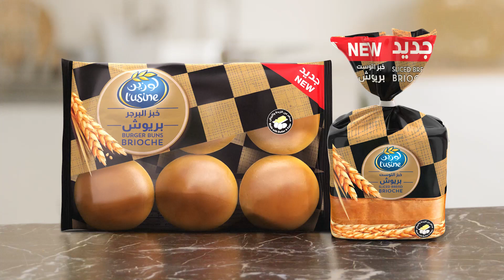خبز بريوش من لوزين | فخامة الطعم!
حوّلي كلّ وصفة أكل لتجربة فخمة ولذيذة مع خبز بريوش من لوزين!